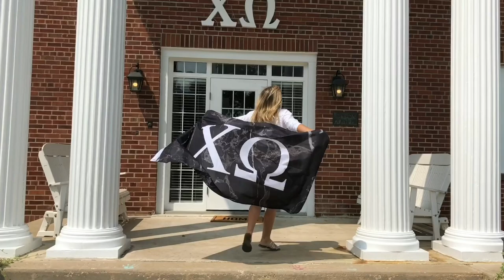Chi Omega Culver-Stockton College SNEAK PEEK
Enjoy this preview of our recruitment video, we can’t wait to welcome home our new Chi O family this Sunday!!

Song: Sun Is Shining: Axwell ^ Ingrosso